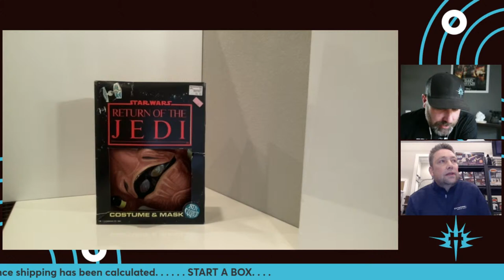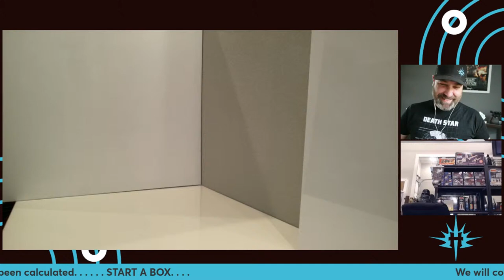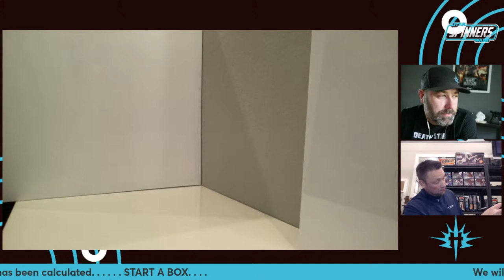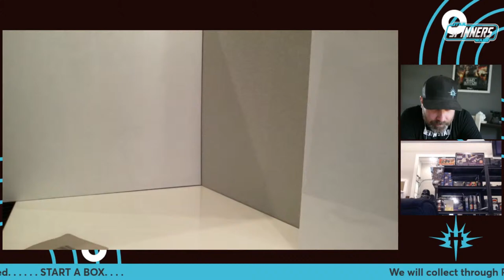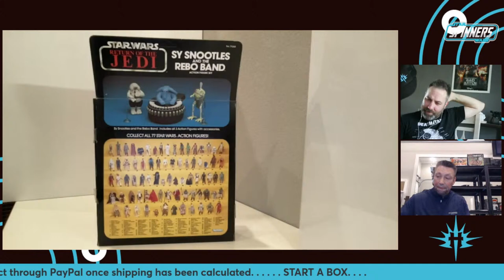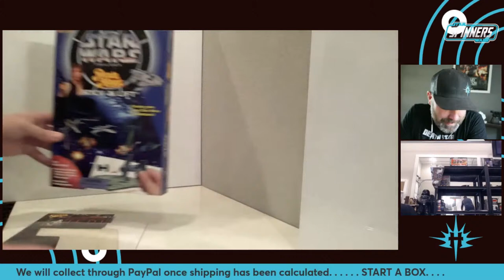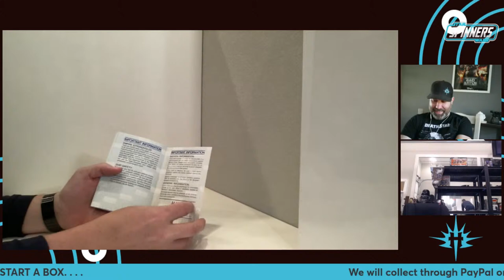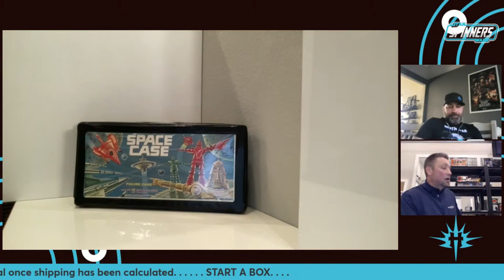Garage Sale At Gary's: More Vintage Star Wars From The Haul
Gary and Andy go through more of the big haul they got last summer.  All kinds of vintage Star Wars collectibles will be shown and all are available for purchase.